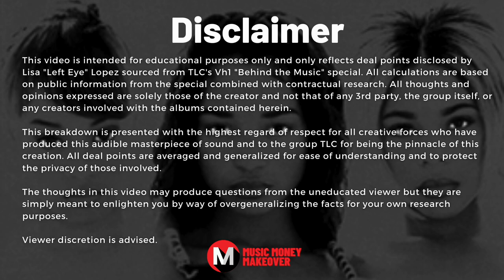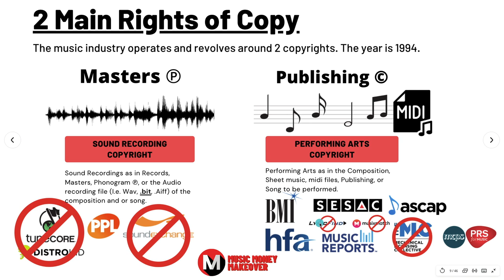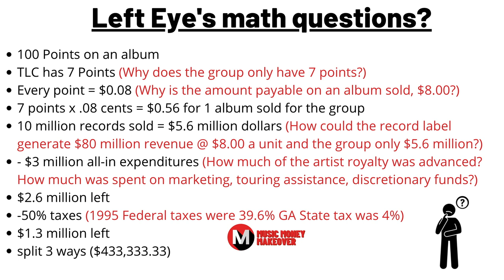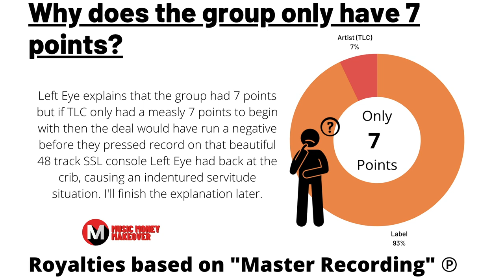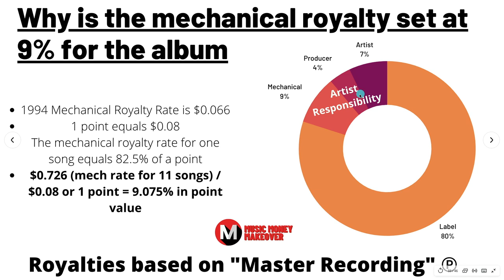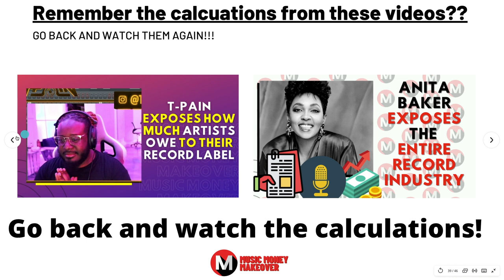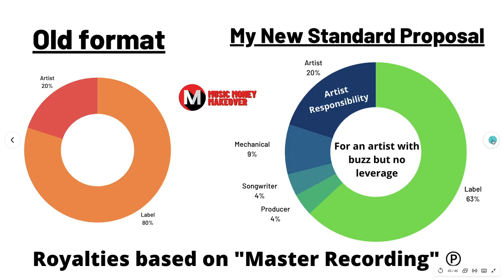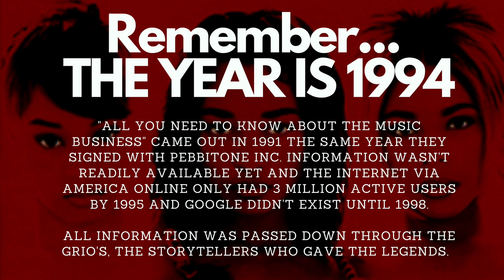TLC, Left Eye, Crazy Sexy Cool, and their Record Contract Explained, Exposed, Decoded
TLC, Left Eye, the Laface Records Contract, and the Pebbitone production contract, everyone remembers this moment in music history. TLC going broke during the time period of 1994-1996 while Crazy Sexy Cool had an unprecedented run amassing 10 million records sold amidst the announcement of TLC's financial issues at the 1996 Grammy Awards. Left Eye originally exposed and decoded their record contract but I take it a bit further to give you a deeper look into my perception of the mechanics involved with the contract. I'm breaking this down as a means of awareness for everybody in the music industry because if it hadn't been for Lisa "Left Eye" Lopez a lot of people wouldn't be moving forward with their careers differently.
This period in TLC's journey means a lot more to the people in this industry than you think. Crazy Sexy Cool was a monumental album for Atlanta as well as the R&B/Soul music industry and though the original record contract spanned the first two albums Crazy Sexy Cool shed light on issues that would change the industry forever.
Join me in watching my longest video yet while I dig deeper into this contract to shed more light on the importance of artists learning this music industry so that they can have a better future for themselves right here on the Music Money Makeover Show!

00:00 - Intro
00:27 - Disclaimer
01:54 - Preface
02:33 - Left Eye’s Math Pt 1
05:31 - Copyright Explained (must watch!!!))
12:37 - Left Eye’s Math Questions
15:41 - Why is the amount payable on an album sold, $8.00?
17:07 - Album Break Down (Song Caps)
17:53 - What is a song cap?
20:36 - Artist Royalty
21:10 - 100 Points
21:20 - 7 Points
22:15 - Producer Royalty
23:04 - Producer Points Explained
24:28 - Mechanical Royalty
26:13 - Again, why do song caps matter?
27:07 - Uh oh Remember this?!
29:07 - 80/20 Really??
32:05 - The Big Payback!
32:44 - Record Deals are not Bank Loans!
34:18 - Didn’t I not!
35:44 - Tiffany Red and The 100 Percenters!
40:31 - Almost forgot the taxes!
41:06 - Troy Carter Clip (Earn Your Leisure)
44:34 - Almost forgot the taxes!
48:33 - The last little bit!

Books & Free Guides
The Music Money Makeover Store -